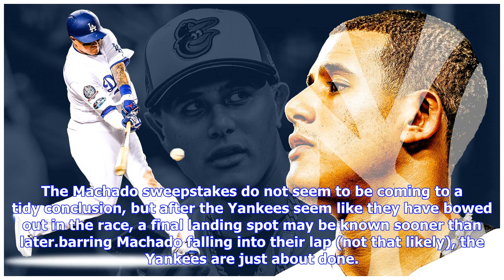REPORT: Yankees 'Just About Done' With Their Pursuit of Manny Machado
It seems like the Manny Machado-to-New York rumors are starting to finally die out, as it is reported that the Yankees are ready to close the book on their pursuit of the former Oriole and Dodger, reports MLB insider Jon Heyman. The Machado sweepstakes do not seem to be coming to a tidy conclusion, but after the Yankees seem like they have bowed out in the race, a final landing spot may be known sooner than later.barring Machado falling into their lap (not that likely), the Yankees are just abou...